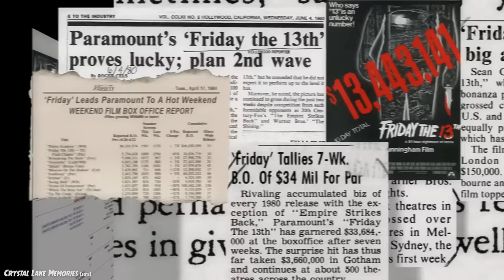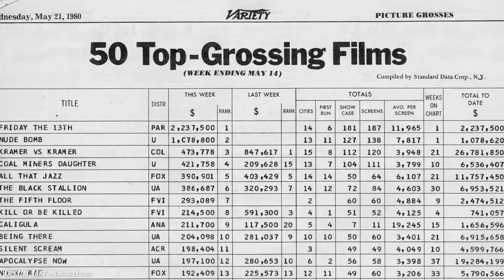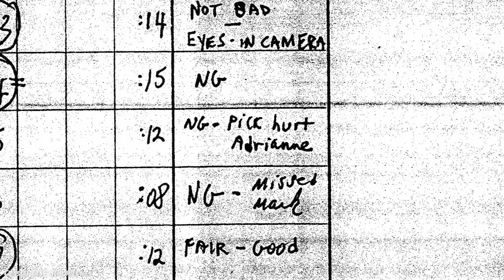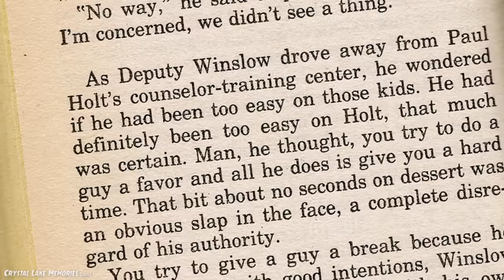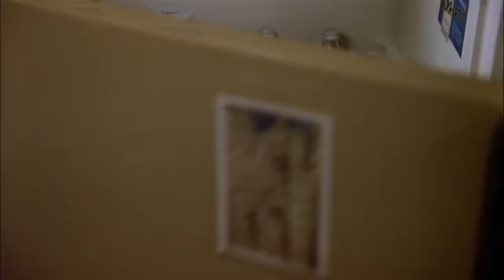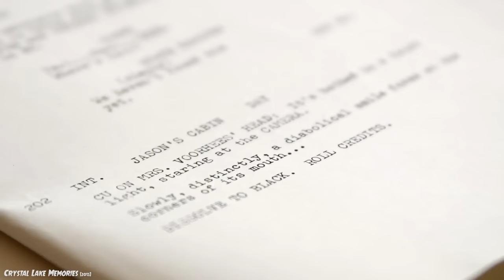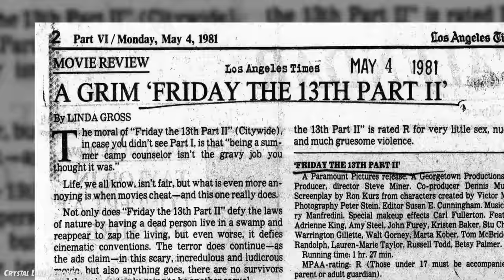Friday the 13th Part II (1981) KILL COUNT: RECOUNT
Kill Graphics and Numbers Icons made by Made In Graphics Team: Clara, Allie, and Tyler

MUSIC!!